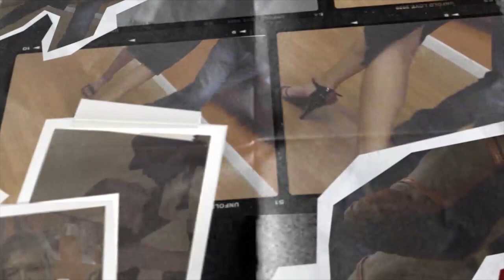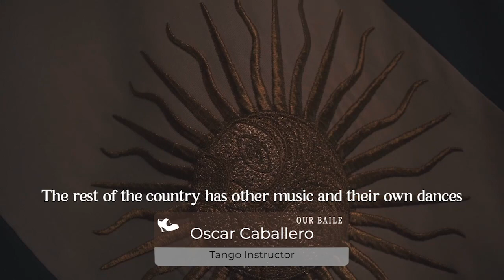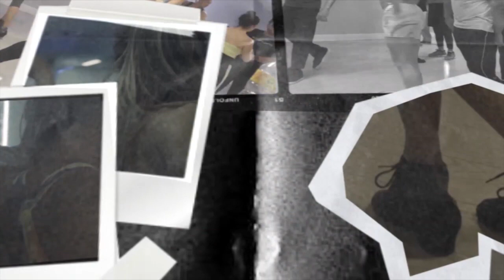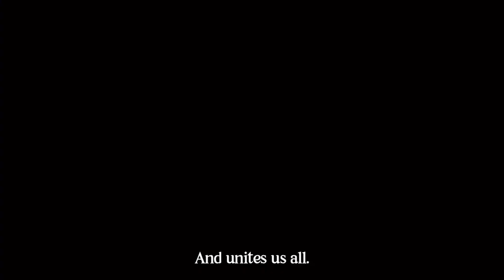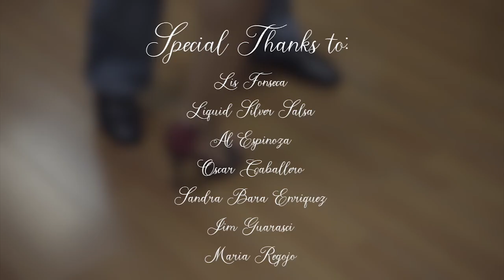Our Baile.- Doral Academy Preparatory (FirebirdTV)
Short Documentary on traditional Hispanic Dances

This student documentary was created by Alexa Felipe, Angelica Perez de Camino and Annajulia Quintero from Doral Academy Preparatory (FirebirdTV), 1/12/23